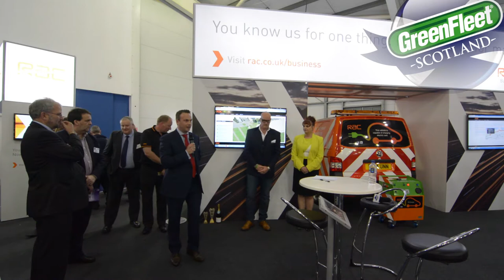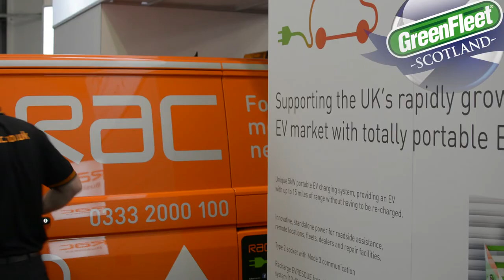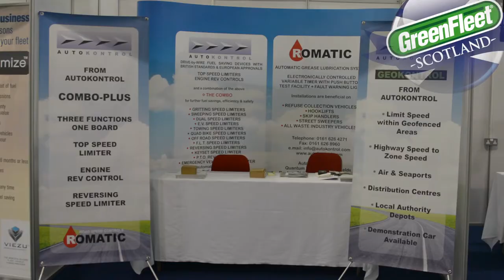GreenFleet Scotland 2014 | Royal Highland Centre, Edinburgh